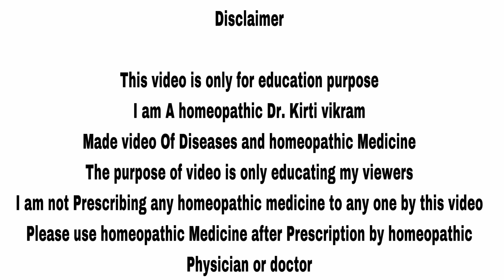Top 10 Homeopathic Mother Tincture starting for A Letter | Part 1 | Symptoms & Use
Namaskar doston in this video I talked about Homeopathic Mother Tincture Starting for A Latter
there Symptoms and How to use.

0:00 Introduction
2:00 Ashwagandha mother tincture
3:00 Avena Sativa Mother Tincture
4:14 Acid phos mother tincture
5:03 Arnica Mother Tincture
6:10 Aalserum homeopathic medicine
6:49 Agnus Castus Mother Tincture
7:16 Homeopathic medicine aletris
7:51 allium Sativum Mother Tincture
8:32 alfalfa mother tincture
9:00 Aspidisperma Mother Tincture